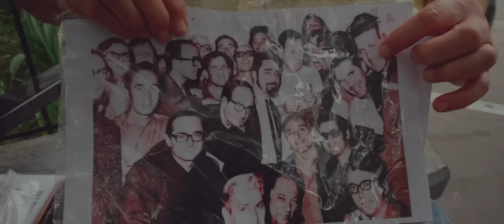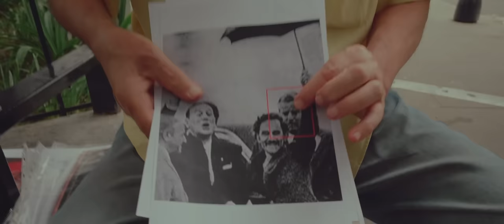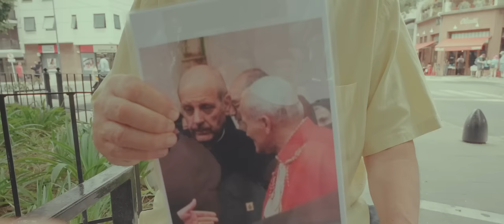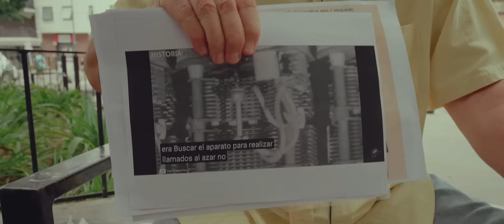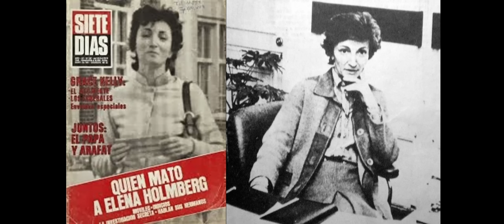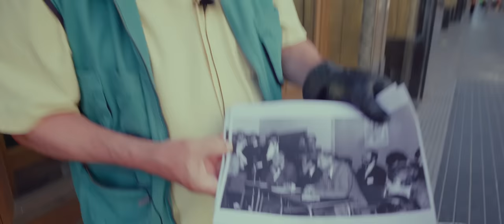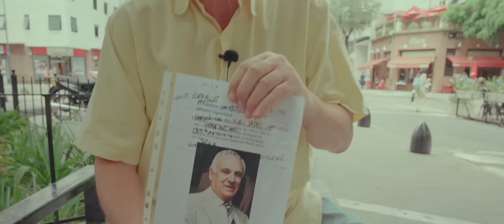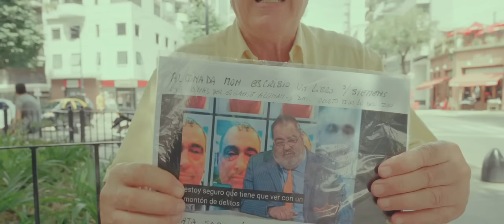El Gran Hermano en Argentina (1976-1991)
SUBSCRIBITE AL CANAL para recibir notificaciones cuando se suba contenido.